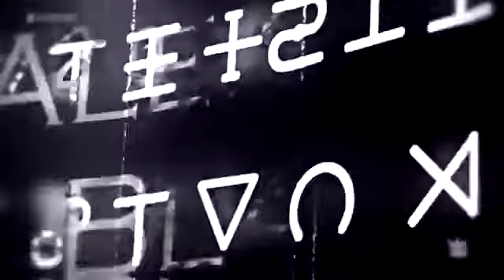Stardom PPV Match Annoucement: HYPE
This is the first official match announcement for FOWs BIG Stardom PPV. With this being out WrestleMania Type PPV. We are gonna go BIG or go home. This is our hype video for Part 1s Main Event!!!

Thanks to Matt Tennant for the awesome picture for the match and announcement